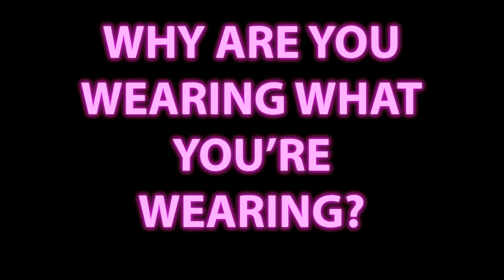Hip Rah Yah Documentary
An investigative piece filmed around Newcastle documenting the mergence of private school educated 'Rah' types with the hip hop and 90's trends. Created to be taken tongue in cheek with light humour, as well as being an informative film on youth culture. Filmed in April 2012. Created as a joint project by Jack Cousens, Beth Champ, Sheena Darby and Vicky Carter.